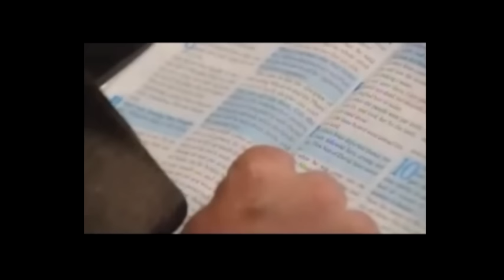Ted Shuttlesworth - Keep your healing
Fear is the opposite of faith. It's impossible to receive from God unless you shows God your faith. Don't be intimidated by the faces of people, but learn to speak to the thing you are believing God for. Sermon from October 27, 2013 @ World Harvest Church.